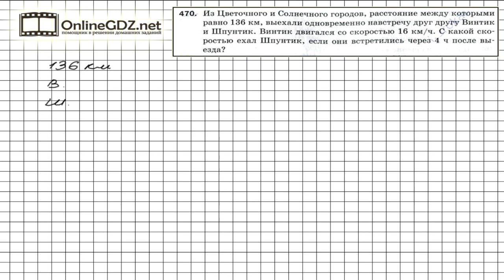Задание № 470 - Математика 5 класс (Мерзляк А.Г., Полонский В.Б., Якир М.С)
Зная, что Винтик и Шпунтик двигались навстречу друг другу и встретились через 4 часа, преодолев вместе расстояние 136 км, можно вычислить скорость их сближения. Посмотрите наше видео, чтобы всё стало понятно.